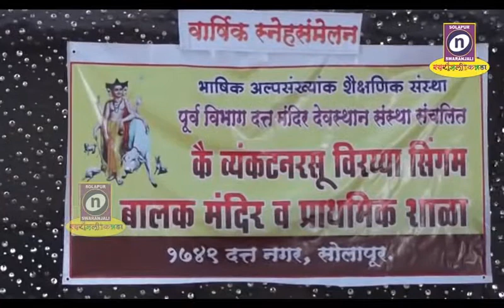11 01 2020 पूर्व भाग दत्त मंदिर देवस्थान संचलित सिंगम प्रशालेचे स्नेहसंमेलन उत्साहात